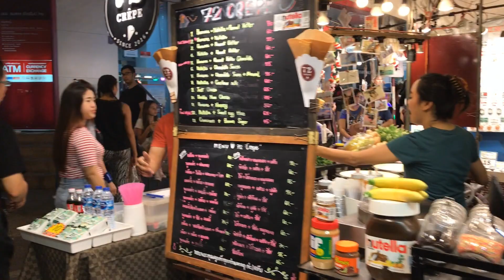โอปันยากิขายดีมาก วันนี้สั่งอาหารเผ็ดทุกอย่าง